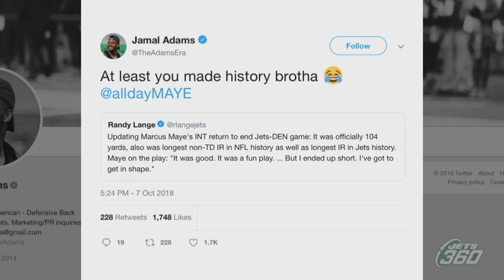In Focus: Mo Claiborne